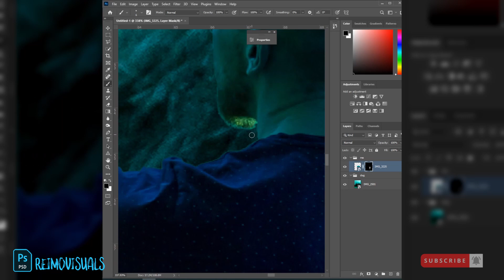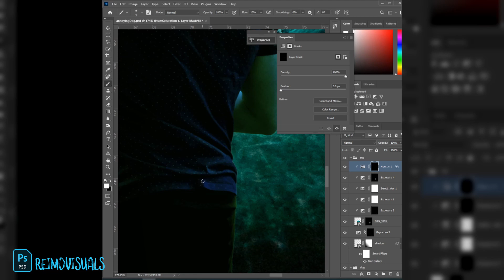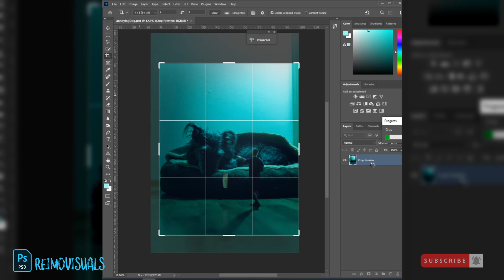Annoying dog (speed edit)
You can basically see how tired/sleepy she was 7a.m when I started to bother her to take picture.

Graphics tablet - Wacom Intuos S (bluetooth)
Software used  - Adobe Photoshop
All photos taken by me